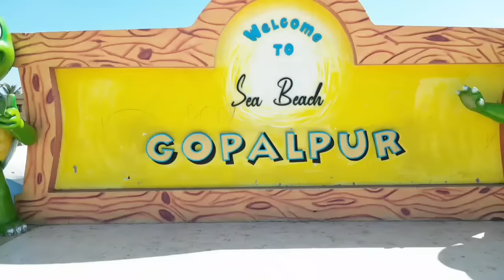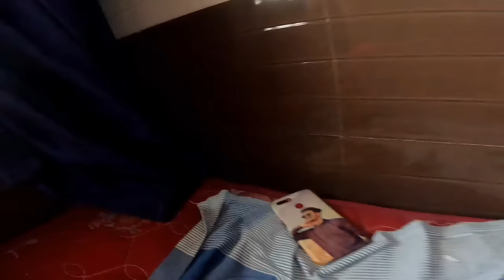Part-2 👼🏊//gopalpur//Smith vlog//sambalpuri